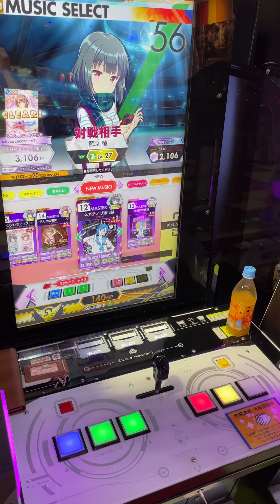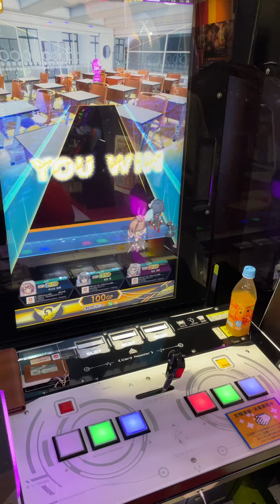【オンゲキ手元】12+ ネガティブ進化論 MASTER ABFB理論値 (player: KAIRO)